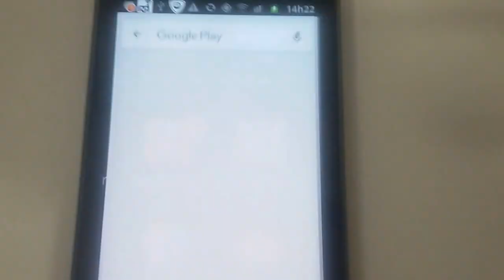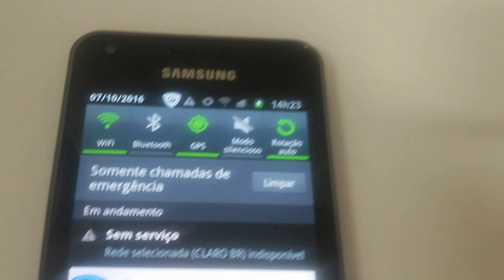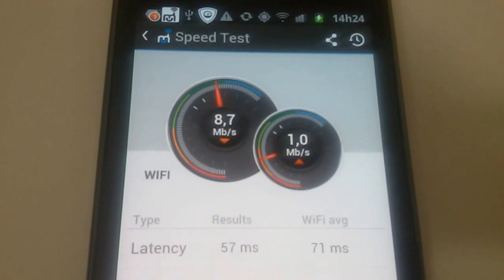Dica Aplicativo para medir a real velocidade do plano de Internet via Wifi de celular e FIXA